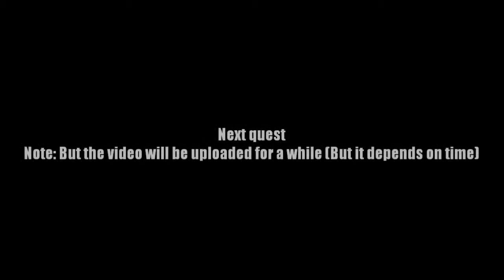AQ Worlds " "Were" Did We Go Wrong?" (Quest)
Quest:"Were" Did We Go Wrong?

NPCs:The Lunarmancer

Monster List:Horde Knight, Horde Lycan

Turn in:Horde Knight Defeated x7
              Horde Lycan Defeated x8
              For the Horde! x1

Equipment Won:Werewolf Discovery